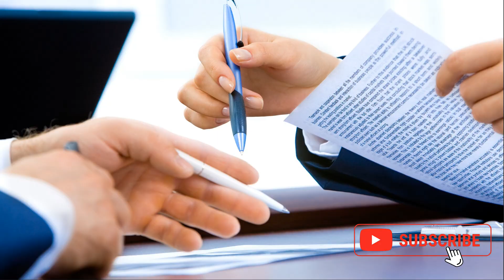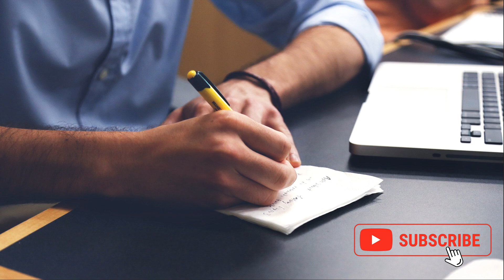MUSIC FOR EFFECTIVE WORK | DEEP FOCUS MUSIC TO IMPROVE YOUR CONCENTRATION | WORK BACKGROUND MUSIC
This music is here to make your day more productive. Whether you are working from the office or studying at the library, our music will help enhance your productivity and move forward with style.

Audio
00:00 Sweet
05:03 - Cute

Partnering with world-class composers and utilizing my own skills in graphic design, photography, music composing and video editing, I make SmartMindHub the most comfortable Music-For-Mind channel in YouTube.

Your kind support will be a great inspiration to my work!